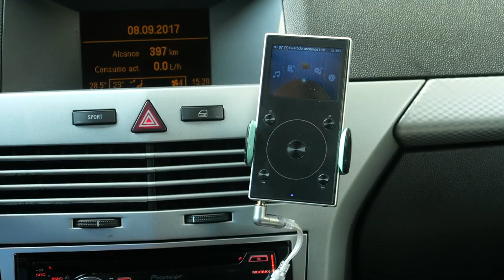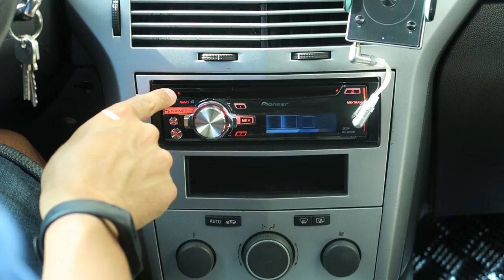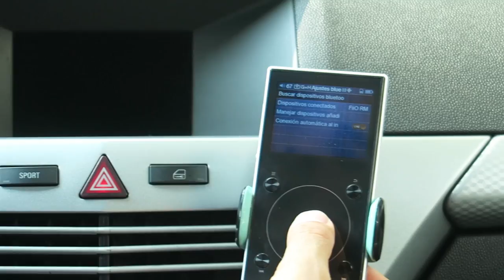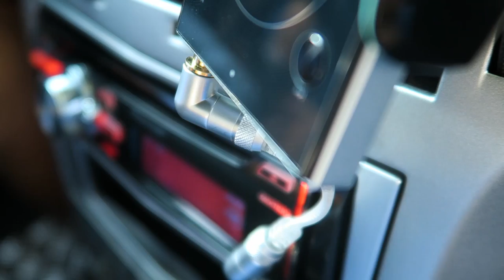¿Qué es un FiiO? - Parte 3: Salida de línea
En esta tercera entrega sobre los usos de un reproductor FiiO, os mostramos como es posible potenciar y mejorar el sonido de tu coche y disfrutar de la música allá dónde vayas. ¡Toma nota!

►Parte 1: ¿Qué es un FiiO? - Reproductor de música Hi-Res

►Parte 2: ¿Qué es un FiiO? - Tarjeta de sonido externa para el ordenador

► Comprar FiiO RM1 en España al mejor precio. Distribuidor oficial

► Comprar FiiO en España al mejor precio. Distribuidor oficial